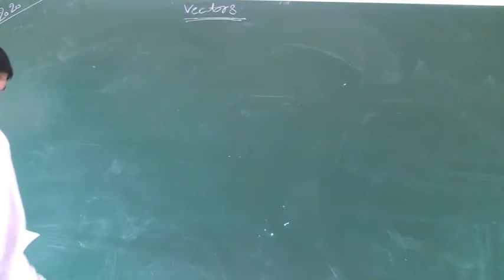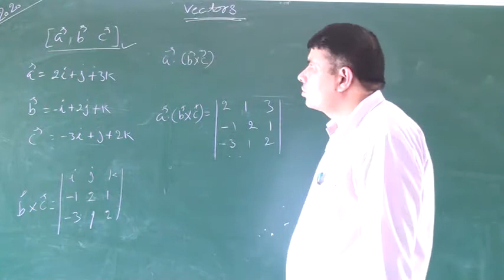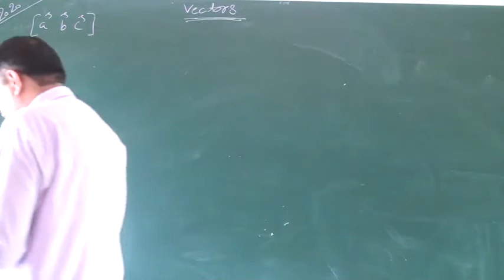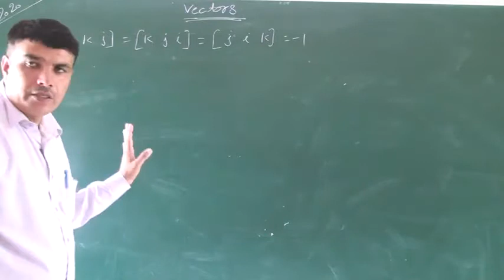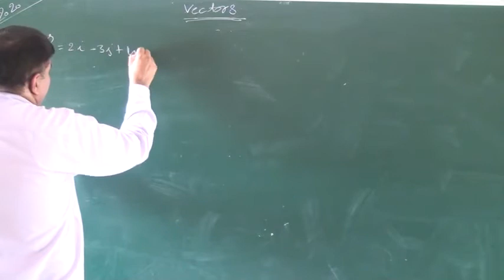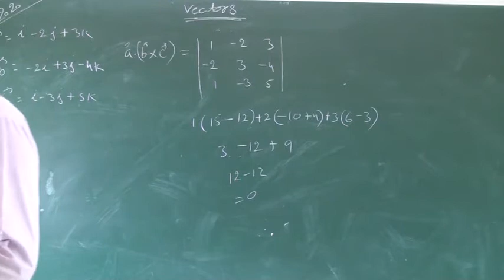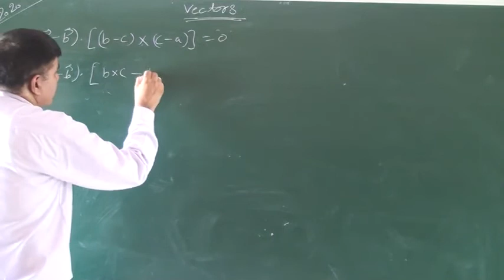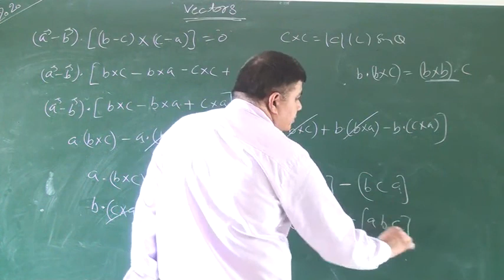Vectors Class 12th Mathematics (Part 06)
Vectors Class 12th Mathematics (Part 06) from Devyani International School Bewal